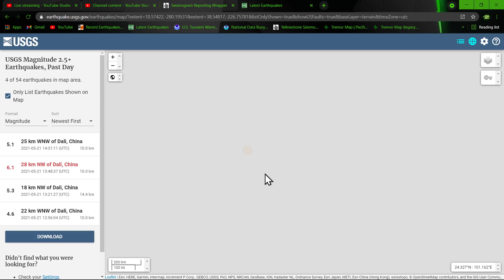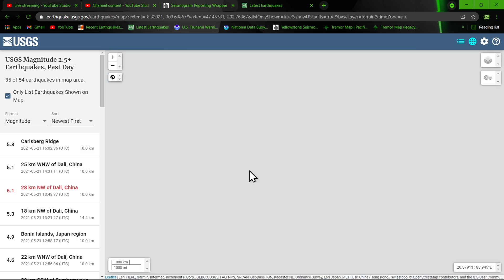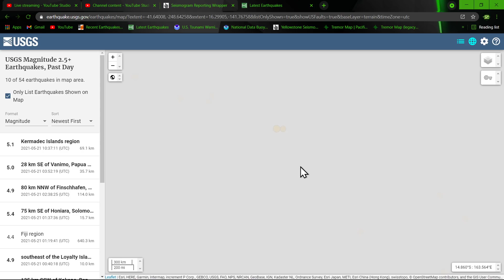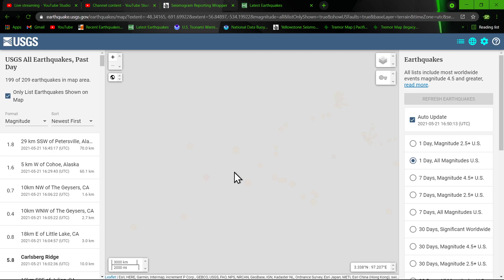6.1 Earthquake China region.. 5.8 Mid Indian Ridge.. Global large scale uptick 5/21/2021